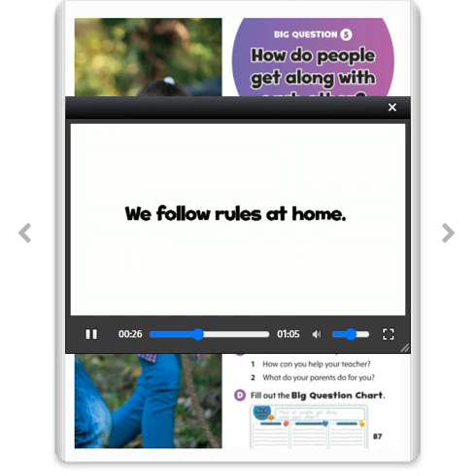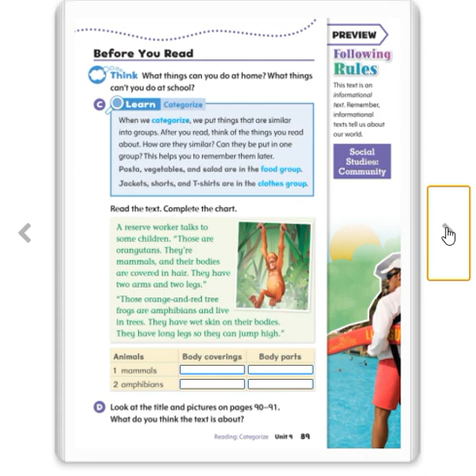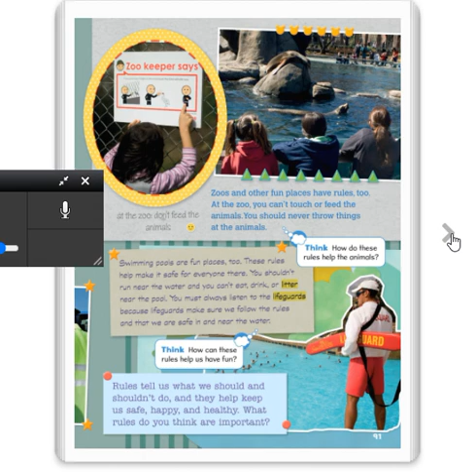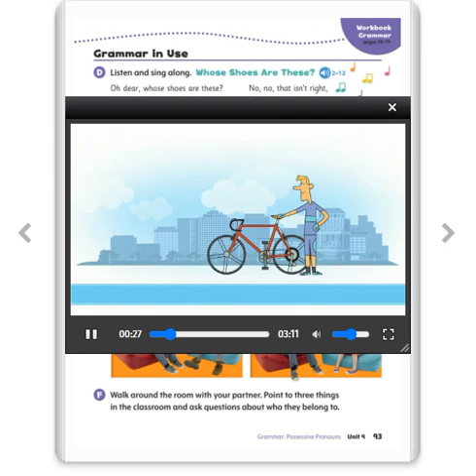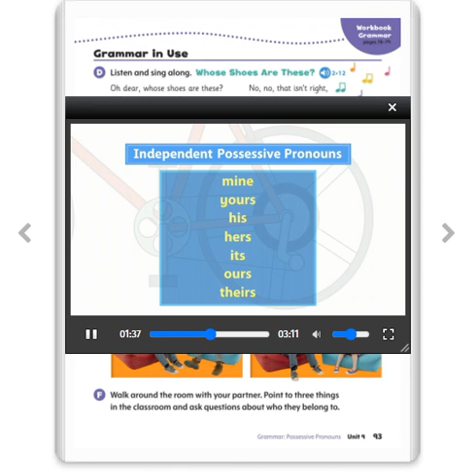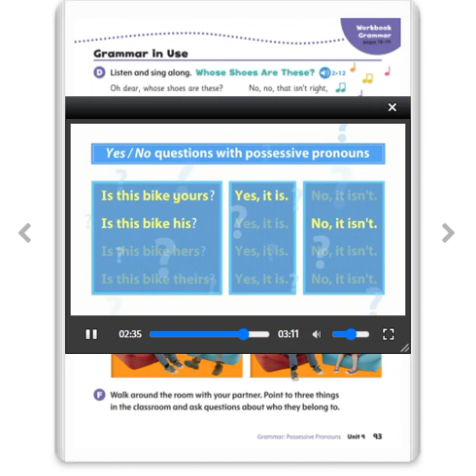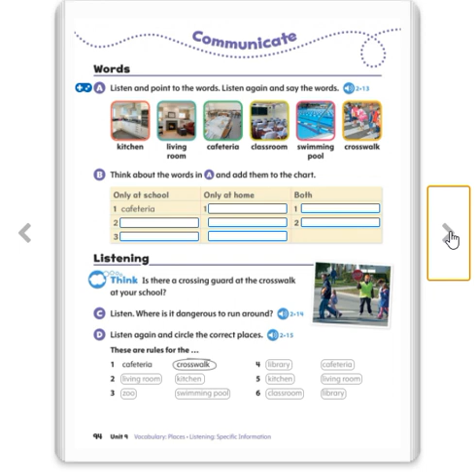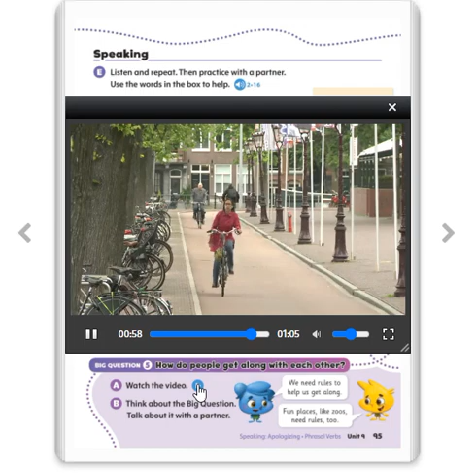Oxford Discover 2 Unit 9